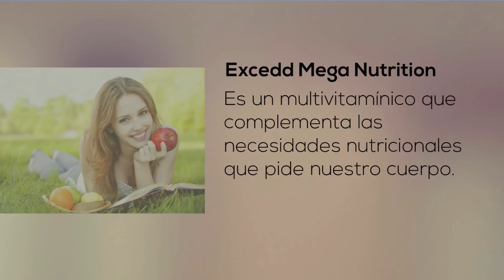Excedd Mega Nutrition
Excedd Mega Nutrition es un producto de la serie Nutrición General de NFN.